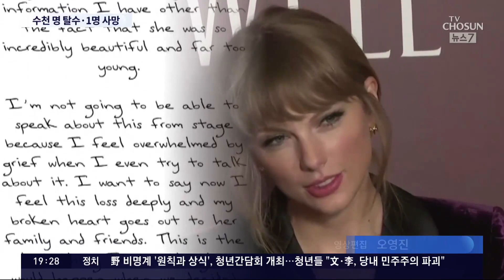폭염에 '생수 반입금지'…美 팝스타 브라질 공연서 1명 사망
요즘 브라질 이 때 아닌 폭염 에 시달리더니, 결국 탈이 났습니다. 미국 팝스타의 브라질 공연장에서 수 천명이 탈수 증세를 보였고 끝내 1명은 숨졌습니다. 체감온도가 60도를 육박하는데도 공연장엔 생수조차 가지고 들어갈 수 없었다고 합니다.